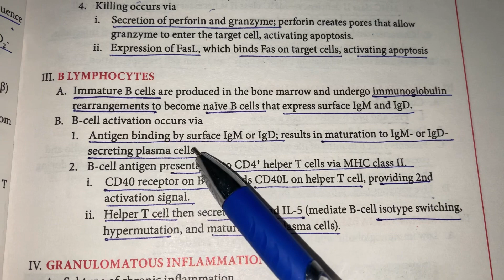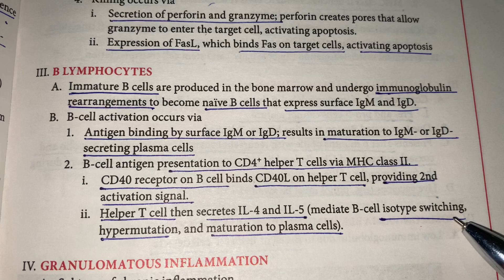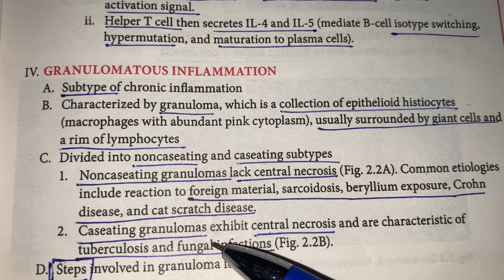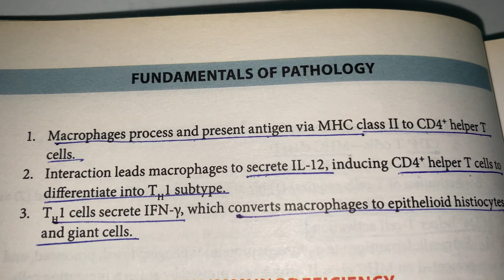Pathoma Chapter #02 Part 09 ( b lymphocytes, granulomatous Inflammation)